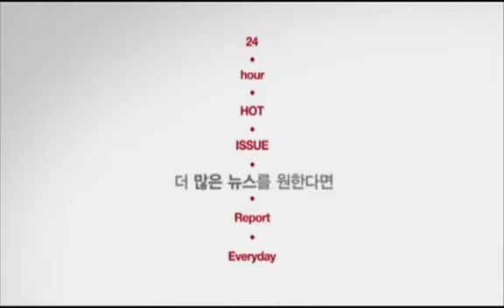[enews24.net] 씨스타, 왜 옷에 '천' 아꼈을까